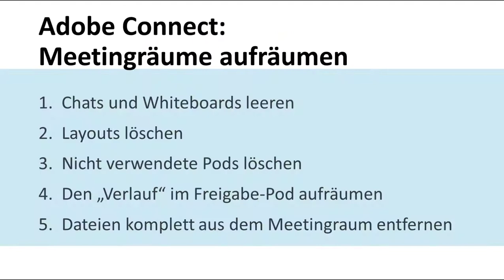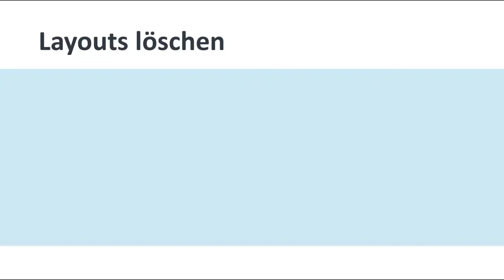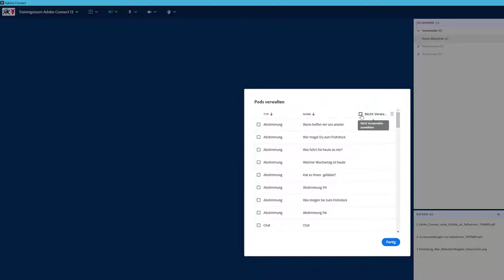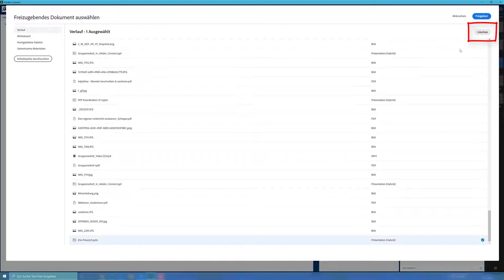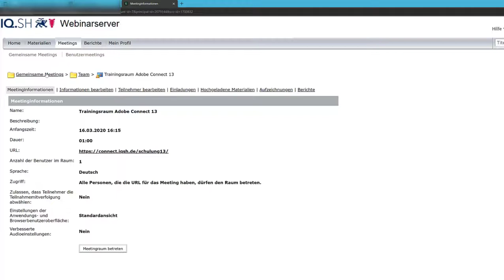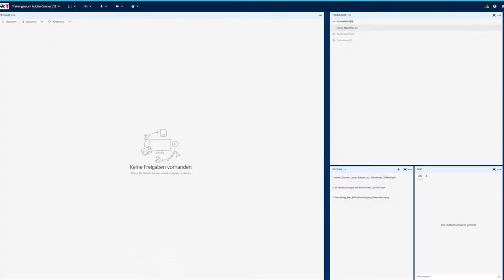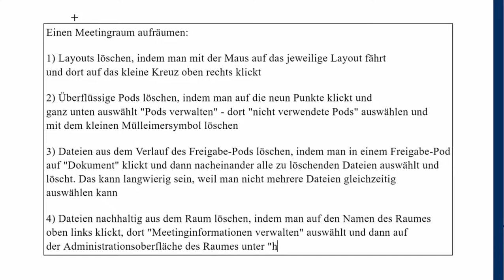Adobe Connect Vertiefung: Meetingräume aufräumen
In diesem Video wird gezeigt, wie man Meetingräume in Adobe Connect aufräumen kann. Im Einzelnen:
* Chats und Whiteboards leeren
* Layouts löschen
* Pods löschen - einzeln oder "nicht verwendete Pods"
* Den Verlauf im Freigabe-Pod löschen
* Dateien auf der Administrationsoberfläche aus dem Meetingraum löschen